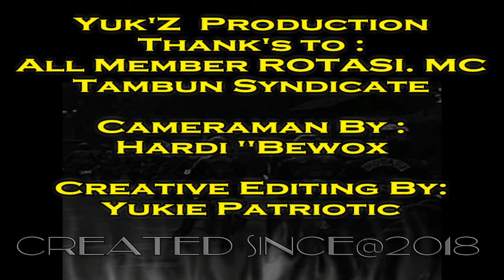BRIGADE MOTORCYCLE TAMBUN SYNDICATE "ROTASI MOTORCYCLE CLUB"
ROTASI TAMBUN SYNDICAT MOTORCYCLE CLUB

WE ARE PROUD.. WE ARE TOGETHERS..

TAMBUN BROTHERHOOD. !